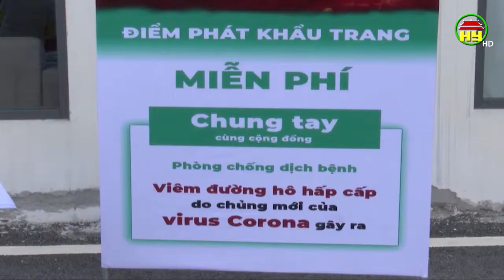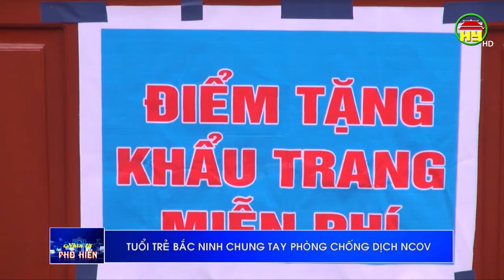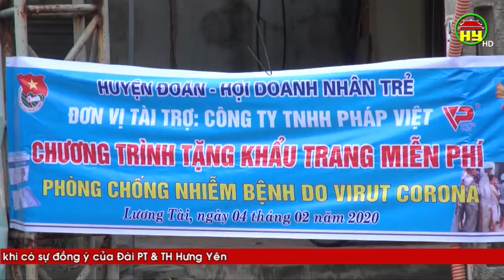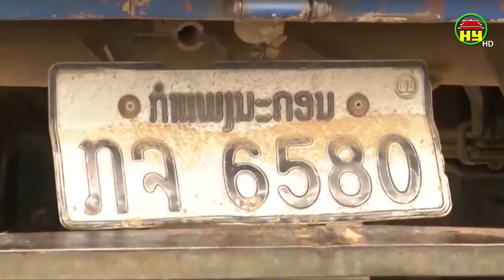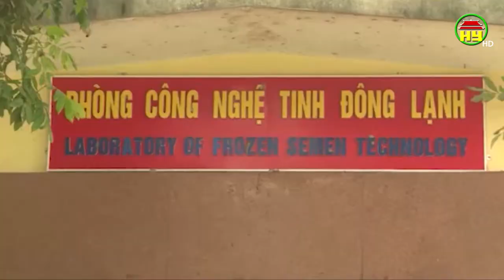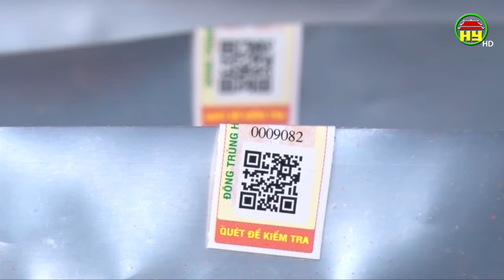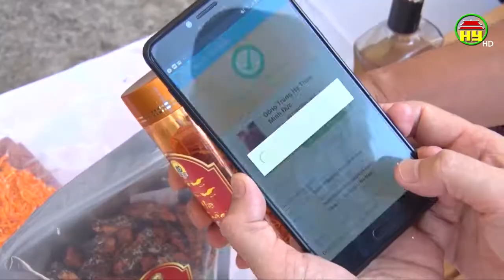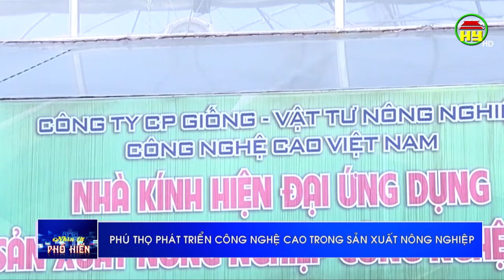Nhìn từ Phố Hiến Chủ nhật ngày 09/02/2020